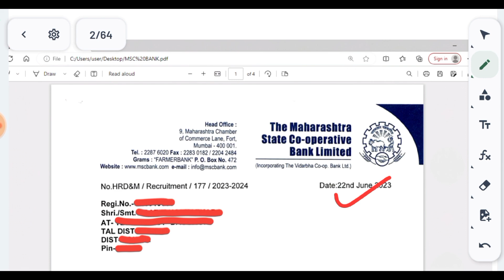Finally Selected In MSC Bank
In this video I have discussed About MSC Bank Recruitment 2022.

@YOUNGER AGE
Younger age
Youngers age